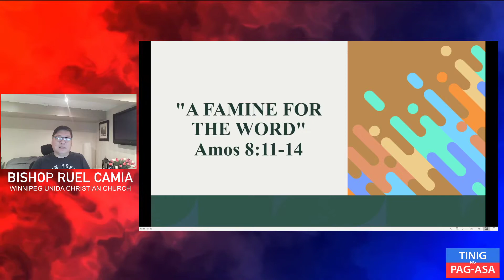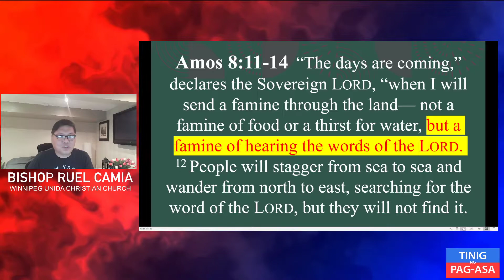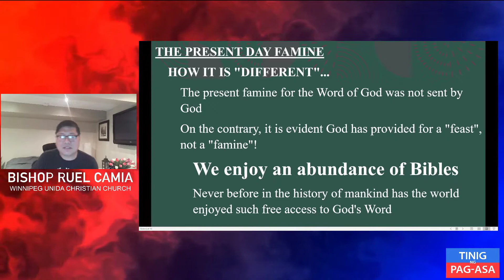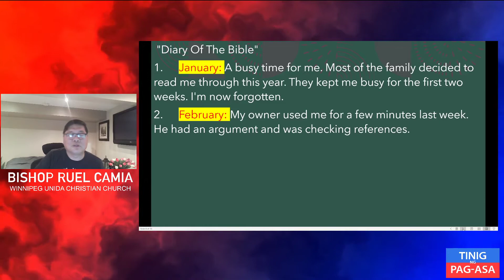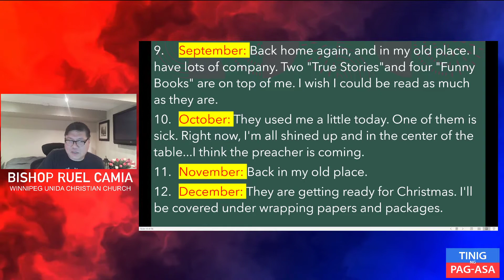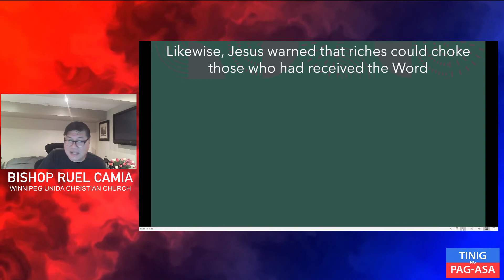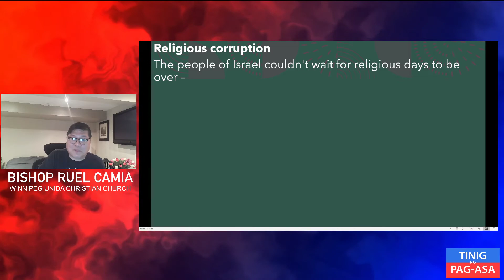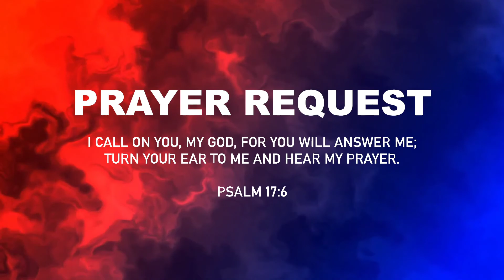"A FAMINE FOR THE WORD"